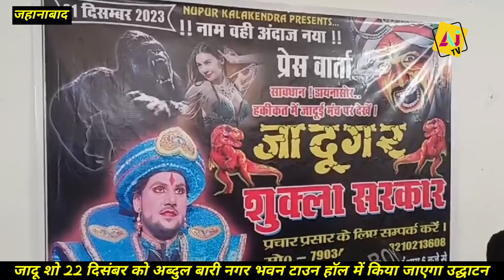JADUGAR Shukla sarkar || town hall jehanabad। press conference जादूगर शुक्ला सरकार प्रेस वार्ता ajtv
जादूगर jadugar Shukla Sarkar jahanabad Abdul Bari Nagar bhavan Town hall mein 22 December 2023 se Jadu show ka shubharambh karenge udghatan jahanabad vidhayak Sudheer Yadav mukhya Parshad Nagar Parishad jahanabad Rupa Devi AVN jahanabad DM Reachi Pandey
jahanabad jadugar Shukla Sarkar magic show
jadugar Shukla Sarkar Town hall jahanabad